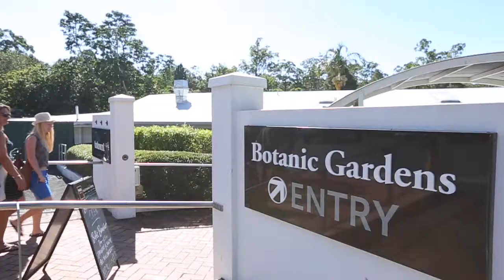Scenic Hinterland Day Tours – Brisbane City Sights - by Grasshopper Travel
This is a full day tour encompassing all of what Australia’s most liveable city has to offer. From the defining city skyline reflecting our heritage buildings of sandstone and wrought iron lovingly restored to its ultra modern lifestyle attractions all giving Brisbane it’s unique character. Treat yourself to Morning Tea at spectacular Mount Coot-tha lookout, orBrisbane’s stunning Botanical Gardens. See all the sights such as Story Bridge and Kangaroo Point, Brisbane River, Fortitude Valley, China Town, ANZAC Square, King George Square, and the Brisbane City Markets (weekends only) just to name a few. Then spend 1.5 hours in the city centre for your own FREE time. Come and see why so many people love to call this amazing city home. For a most relaxed afternoon, visit exciting Southbank, with Australia’s only“Inner City Beach” and walk through the award-winning Bougainvillea Arbour, a true horticultural wonder, or enjoy a relaxing cruise up the river and discover Brisbane’s amazing cultural diversity as you pass by the many suburbs dwelling along the river.